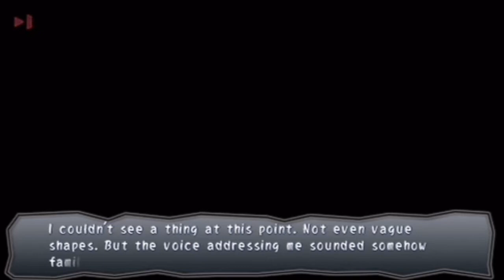Corpse Party - Book of Shadows - Episode 5 - Shangri-La - Part 46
Description

Developer  Team GrisGris, 5pb.
Publisher   JP 5pb.   NA Xseed Games
Genre Horror, Adventure
Rating   CERO: D
Released   JP September 1, 201 NA January 15, 2013

The game's story is set in Heavenly Host Elementary School (天神小学校 Tenjin Shōgakkō?), an elementary school that was torn down following the murders and disappearances of several of its staff and students. By the start of the series, another school called Kisaragi Academy (如月学園 Kisaragi Gakuen?) has been built over the elementary school site. One night, a group of students from Kisaragi are telling ghost stories about the old school. They try a ritual found online in order to ensure their friendship lasts forever when they are suddenly transported by a mysterious earthquake to another dimension where Heavenly Host Elementary still exists and is haunted by the ghosts of the school's murdered children. The player takes control of the Kisaragi Academy students as they try to find their way home and survive the other mysterious forces that haunt the school.